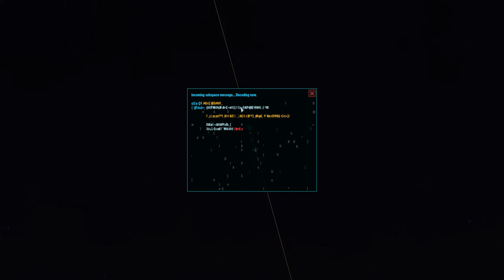King in the Castle: Space Haven Alpha 18 First Look (Brutal Difficulty No Research) [S1 EP31]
Learning some lessons from my previous no research run, I'll be friendly with the civilians this time. We're focusing on salvage, mining, and ore processing for our currency and salvaging every derelict I can get my hands on to survive. My ship design will be inspired by Star Citizen's Drake Vulture.

Crypto Tips:
BTC: 32V9Q8c7TdeQ2TgQ3DLsKxQtVzSkc57z7c
ETH: 0xbc50b1028A299Ca493D1dd7145D99F76450281da
DOGE: DLyCPw9PK9eRzNib3uVnuMiaNHocHrmn9B
Cardano: addr1v9a4ywv836jhxsrupqnrfatnl9lvg2nlhtrw8r2h2gczwasruetgz
Shiba Inu: 0x8A8EC5FB8E6c06850A4e770bB439675e52F596eB